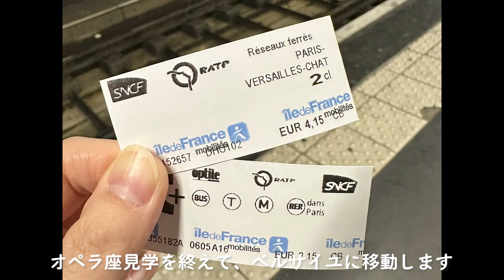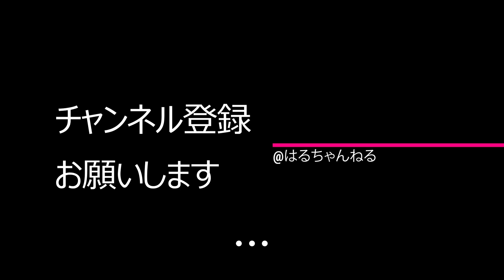【 VLOG 】ヨーロッパ周遊旅行 パリ編 オリンピックのあの場所やベルサイユのばらのあの場所も！！